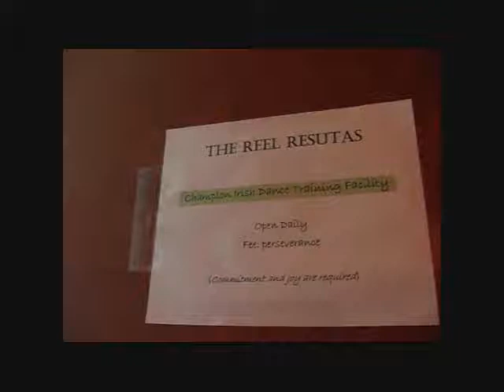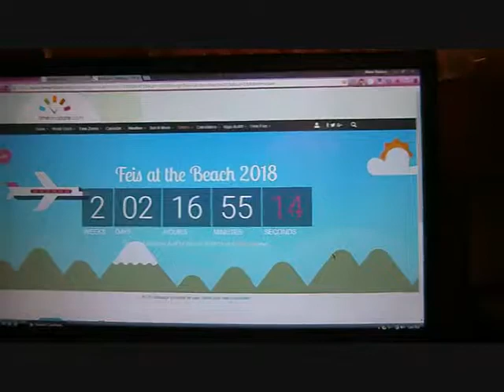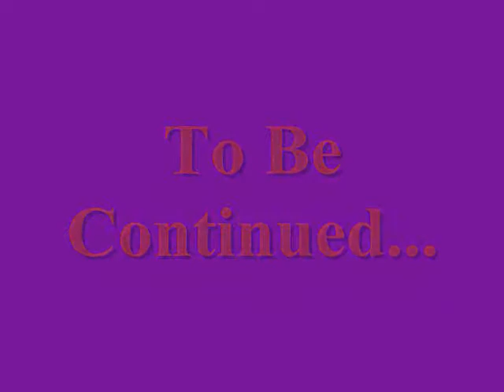Feis At The Beach 2018 Part 1 (Vlog #13)